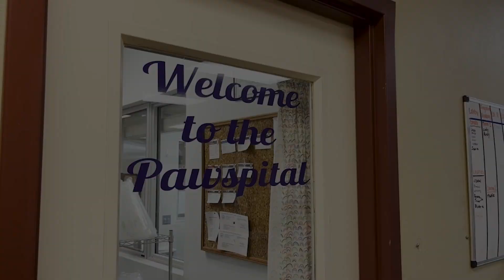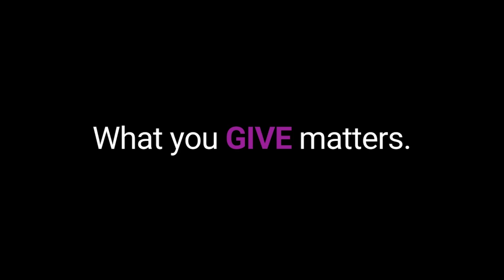Ray of Sunshine | Spring Into Saving Lives 2023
In January, our team transferred several homeless pets from a nearby shelter partner to our Adoption Center. Ray of Sunshine was one of those homeless pets. This beautiful, sweet three-year-old cat took a little time to warm up, but with patience from our team, he slowly started to trust us, becoming curious and well-adjusted to his new environment.

Ray of Sunshine was born blind due to severe micropthalmia of both eyes. When he arrived to our clinic, they were sadly still intact, which could lead to infection or cancer. Having been born with an eye deformity causing blindness, our veterinarians performed the much-needed surgery Ray of Sunshine desperately needed, reducing his risk for infection or cancer later in life. Ray of Sunshine recovered well from his procedure, and his personality began to blossom! Because of his blindness, our animal care team made special accommodations to his room and daily enrichment while he waited to be adopted.

And just a few weeks ago, Ray of Sunshine finally met his new loving family! Today, he continues to inspire us all with his outgoing, affectionate personality! His guardians tell us he is thriving, and you would never know he was blind; playing and exploring just like any other cat. He gets along with his fur-sibling, Ruby, another special needs cat who was adopted from us just last year in Fall 2022!

What you GIVE matters! Your generous gift will be MATCHED dollar for dollar, DOUBLING the impact of your donation. Help us reach our $50,000 Spring into Saving Lives fundraising goal! Please give any amount NOW through Mother's Day on May 14th and your donation will be matched dollar for dollar. GIVE NOW!